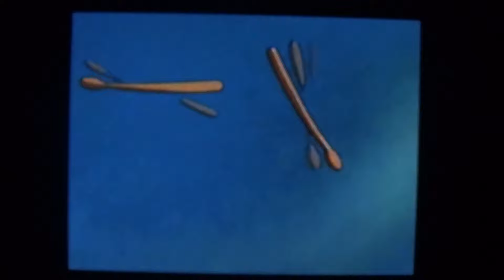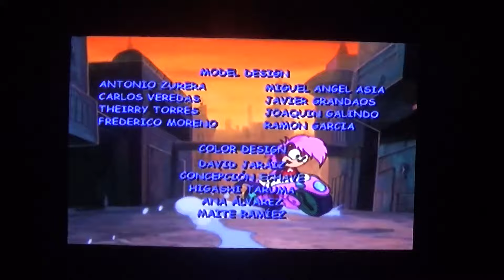Sonic Underground - Season 1 Episode 10 - The Deepest Fear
Sonic tries to discover the truth behind a legendary sea monster.